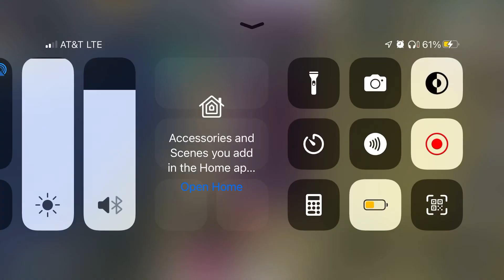This lag is crazy ong ong